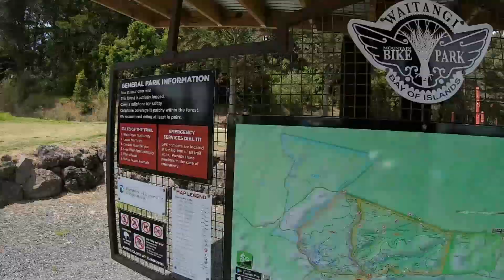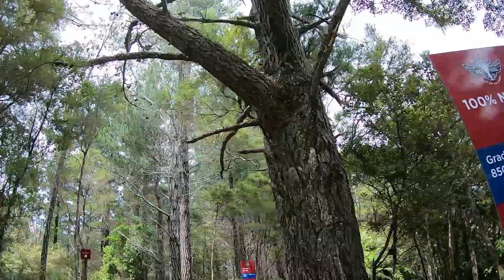Best Day Ever MTB checks out Waitangi MTB park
Riding the Waitangi Mountain Bike Park trails with young shredders and Youtubers ZeroGravity Mtb and Connor Wilson Mtb.
Dad's army had to cancel at last minute but found some locals to show me the trails.